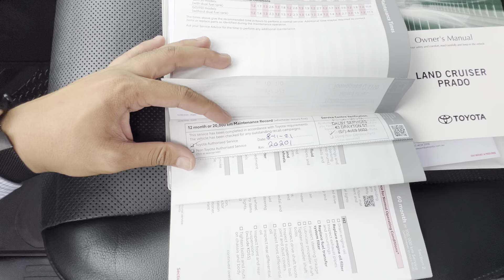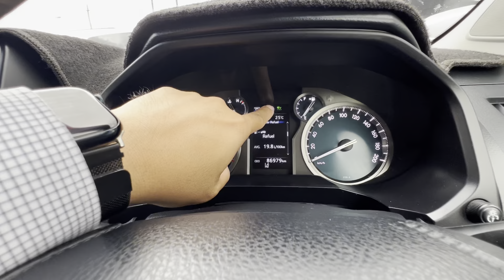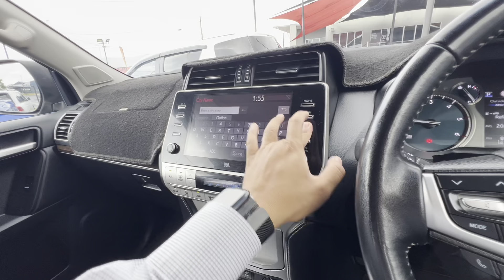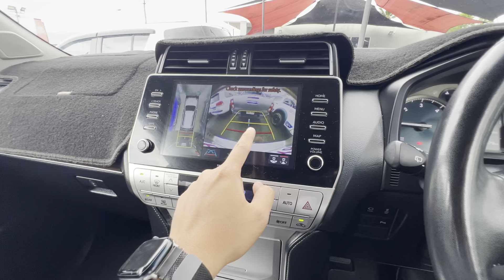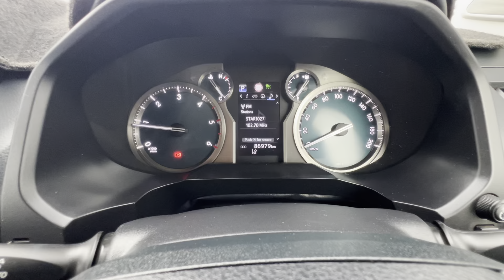2021 Toyota Landcruiser VX with 86,965kms HD Virtual Tour for Tamara and James in Toowoomba!